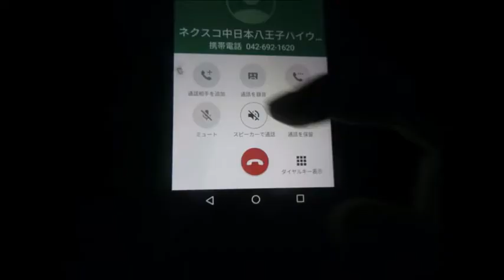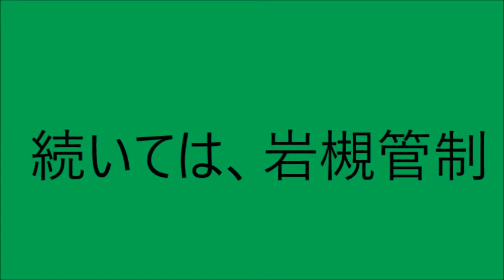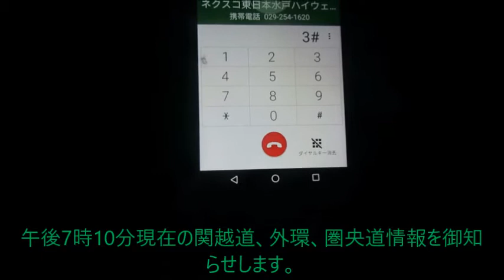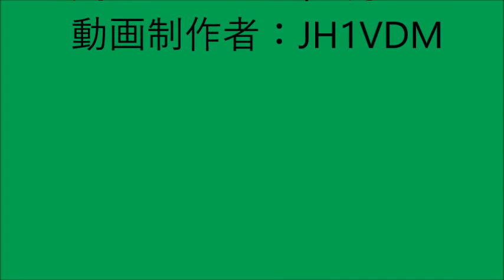【ハイテレ421】火災の情報を八王子管制と岩槻管制で ハイテレin八王子＆水戸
中央道（E20）の火災の情報になります。